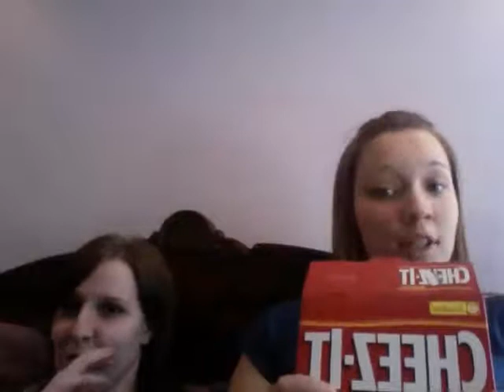2 and a half women. -my servant is good in bed!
CrazyTime Pictures(: